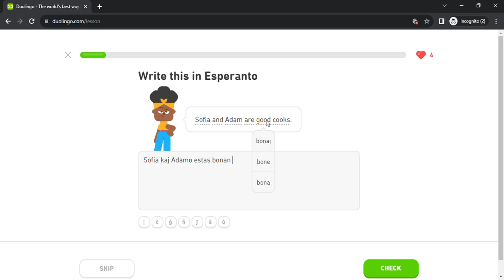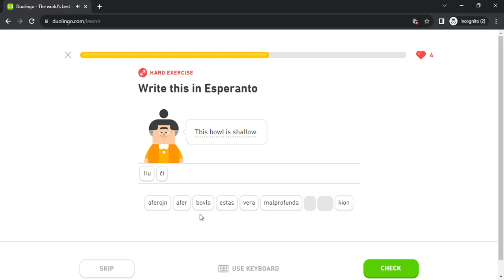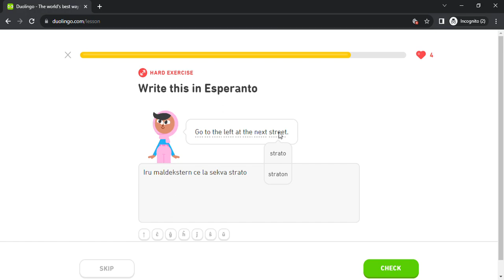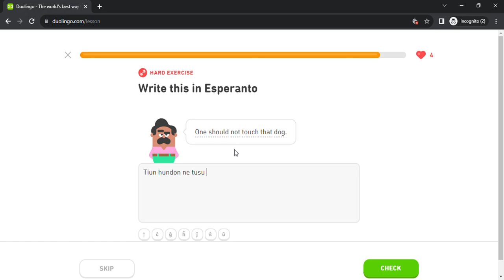Duolingo #527 Esperanto - English (Part 50 - Objects 2 and Directions)